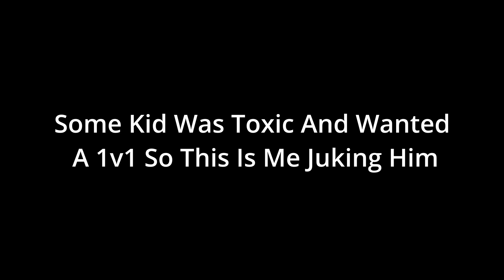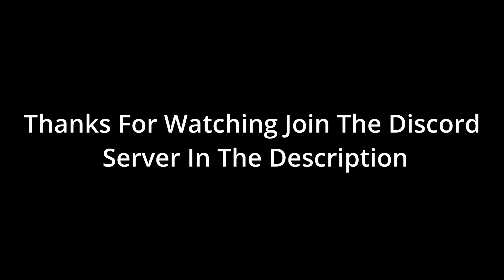Playing In Forest Map And Juking A Toxic Kid